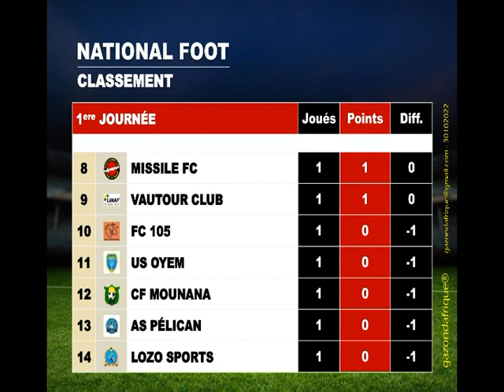LES AS DU FOOT 31 10 2022